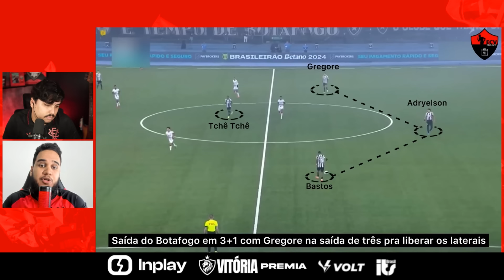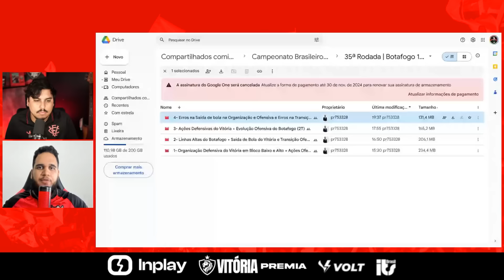COMO O VITÓRIA NEUTRALIZOU O BOTAFOGO E CONSEGUIU UM EMPATE JUSTO (ANÁLISE BOTAFOGO 1X1 VITÓRIA)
BAIXE O APP E GANHE 1000 MOEDAS PARA JOGAR

🔴⚫️ SEJA BEM-VINDO (A) AO CANTO RUBRO-NEGRO!

CUPOM: VITORIA10

CUPOM: GOVITORIA (DESCONTO ADICIONAL DE 5% EM CIMA DA SUA COMPRA)

🗓 VÍDEOS TODOS OS DIAS COM TUDO SOBRE O VITÓRIA

⚽️ PRÉ-JOGO AO VIVO

🎥TRANSMISSÕES DOS JOGOS NO ESTÁDIO E LIVES DE PÓS-JOGO 🦁

ANÁLISES TÁTICAS:

@paulorobert1899 (Twitter) l @paulo.analista (Instagram)

CONTRIBUA COM O PROJETO:

📲 COMPARTILHE COM A NAÇÃO